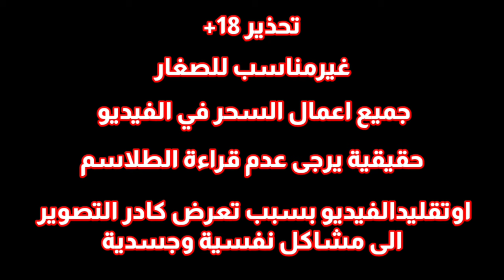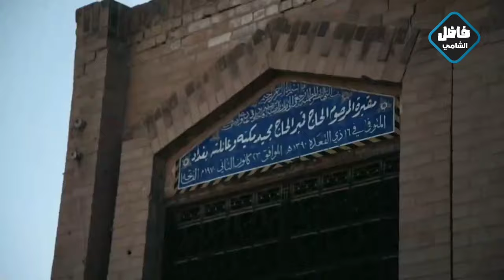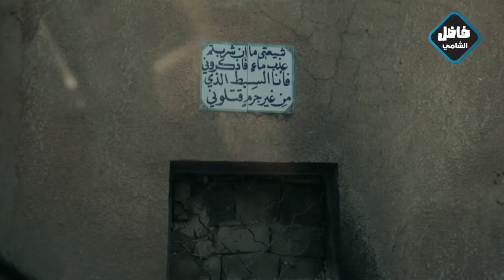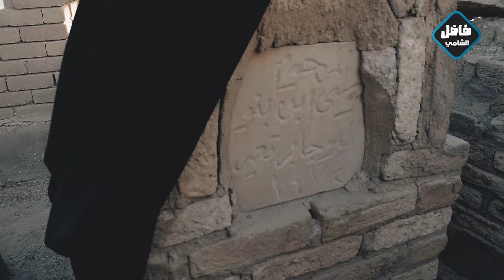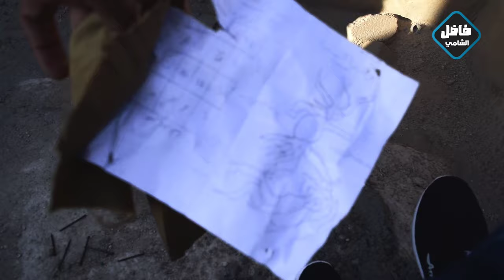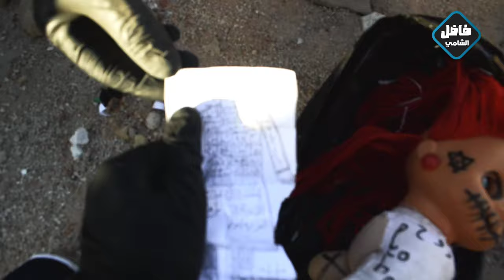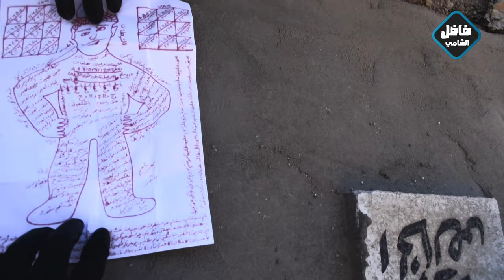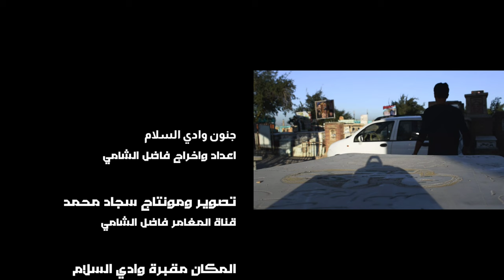حقائق خطيرة عن السحر الاسود واسرار المقابر واسماء اشخاص في مقبرة وادي السلام#المغامر_فاضل_الشامي